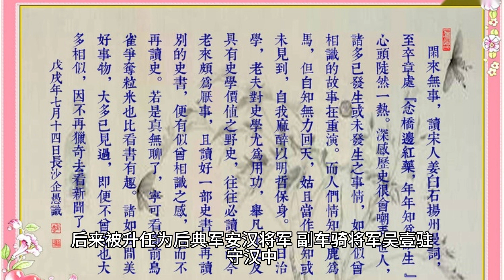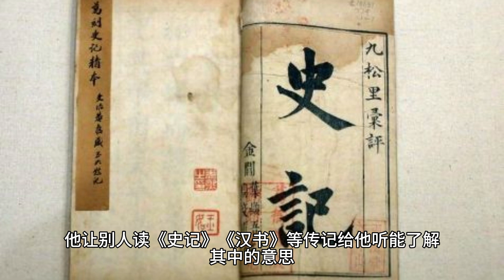《三国志》蜀书·黄李吕马王张传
《三国志》这本书是由西晋时期的陈寿所著，记录了中国三国时代的历史，是一部断代史。它也是二十四史中评价最高的“前四史”之一。最初，三国志分为《魏志》、《蜀志》和《吴志》三本单独传世，直到北宋咸平六年（1003年）才被合并成一本书。